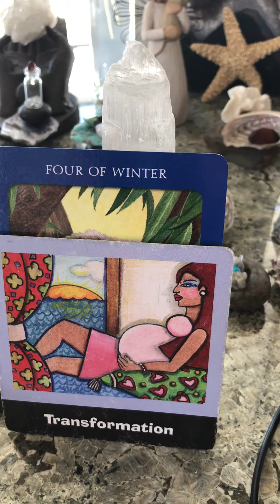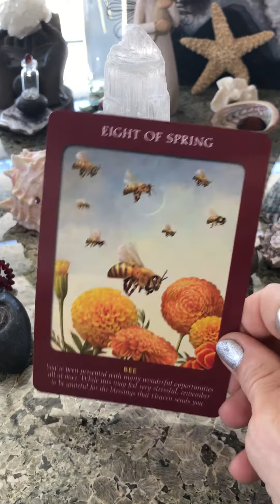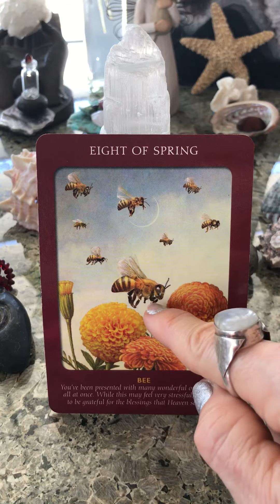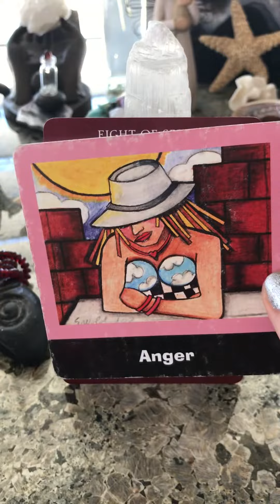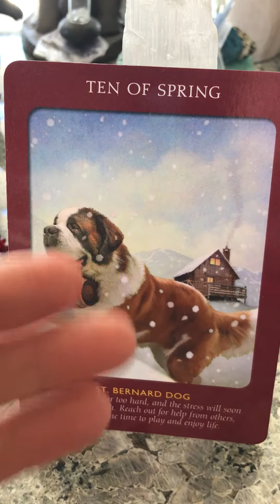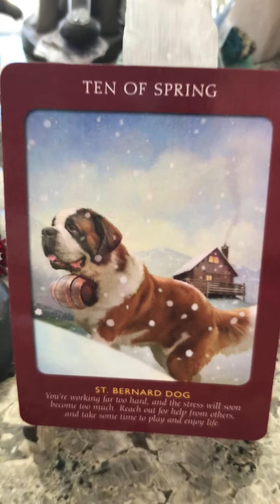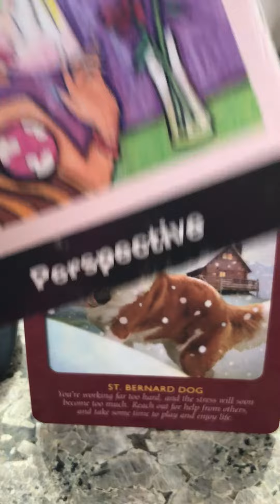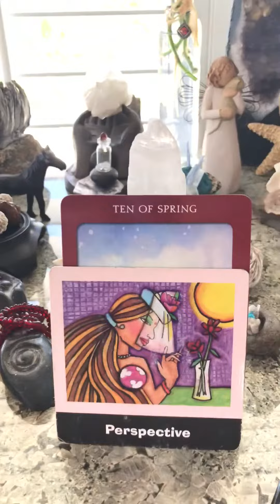Pick An Item "Things Are About To Go Into High Gear In A Good Way! Be Sure To Get Grounded"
Our Deck; Animal Tarot, Relationship Cards
Our Cards; Eight of Spring, Anger, Ten of Spring, Perspective,

Time Stamped;
25 Secs White Cat
11 32 Secs Min Native Drum